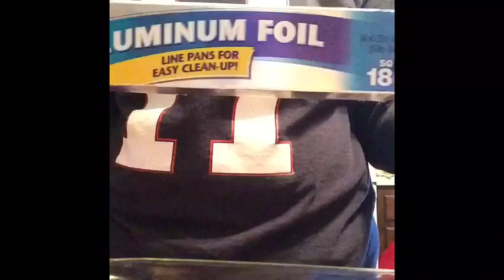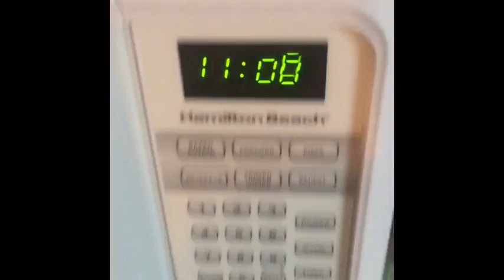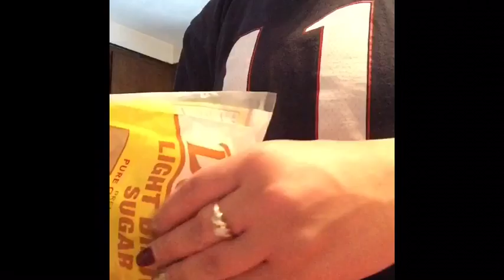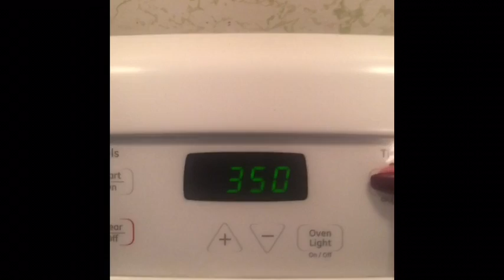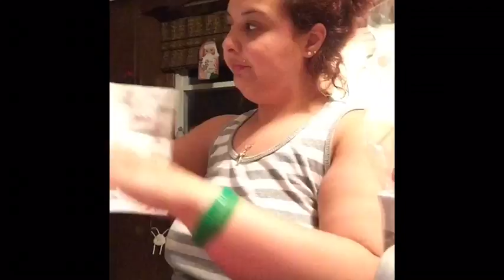Vlogmas Day #24 | Making Blondies | Christmas Eve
Happy holidays to you and your loved ones! I am super excited for Christmas to be over hahaha. I just didn’t have the will power to eat healthy this week. So I’m excited to get back into the grove and focus on my weight loss goals. I will provide the link to the recipe I used to make the Blondies. I hope all enjoy this vlog!!

Any questions, comments or requests? Leave me a note in the bottom bar!

If you enjoyed this video and would like to see more like it please give this video a big thumbs up!!